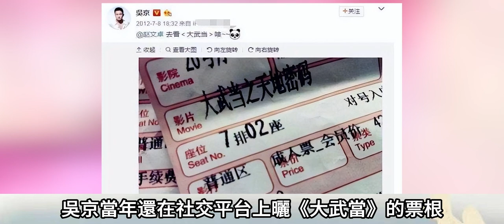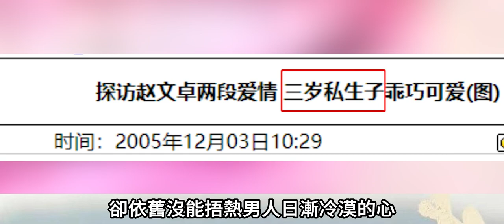成龍：看好吳京、趙文卓當接班人，李連杰卻不要，直言你算哪根蔥？一代巨星成綜藝咖，昔日配角卻成百億影帝，趙文卓和吳京差在哪？